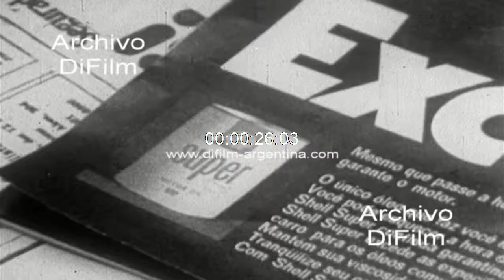Brasil vs Argentina - Friendly International Match 1970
Brasil: Preparativos de la selección brasileña para el partido que enfrentara con la Selección Argentina. Vistas generales de jóvenes tocando el tambor y otros instrumentos de música. Revista con fotografía de Joao Saldanha, Pele y Tostao. Cartel con publicidad de Pele. Entrena la selección de Brasil con Edson Arantes Do Nascimento "Pele". Vistas generales del público siguiendo el entrenamiento de Brasil. Primeros planos de un camarógrafo filmando el entrenamiento. Vistas generales de hombres jugando a la pelota en la playa. Vistas generales de Jairzinho en vestuario con masajista. Vistas generales del equipo de Brasil viajando en ómnibus al estadio Maracana. Vistas generales del público en la tribuna. Sale el equipo de Brasil al campo de juego y saluda al público. Secuencias breves del partido Brasil vs Argentina y faltan los goles. Primeros planos del técnico Joao Saldanha en el banco de suplentes. Primeros planos de Pele conversando con el periodismo al finalizar el encuentro futbolístico. (Sonido ambiente)
(Partido amistoso / Friendly International Match)
Arbitro: Airton Vieira De Moraes (Brasil)
Formación de Brasil: Leao, Carlos Alberto Torres, Brito, Fontana, Marco Antonio, Piazza (Clodoaldo), Gerson I, Jairzinho, Dirceu Lopes, Pele y Edu (Paulo Cesar Caju).
Tecnico (Coach): Joao Saldanha.
Formación de Argentina: Agustín Mario Cejas (arquero), (Miguel Angel Santoro), Oscar Miguel Malbernat, Roberto Alfredo Perfumo, Roberto Domingo Rogel, Ruben Osvaldo Díaz, José Omar Pastoriza, Norberto Rubén Madurga, Marcos Norberto Conigliaro, Miguel Angel Brindisi, Rodolfo José Fischer (Daniel German Onega), Oscar "Pinino" Mas y Juan José Pizzuti (D. T.).
Fecha: 8/3/1970
Duración: 3 minutos 11 segundos
Código del film: B-03203